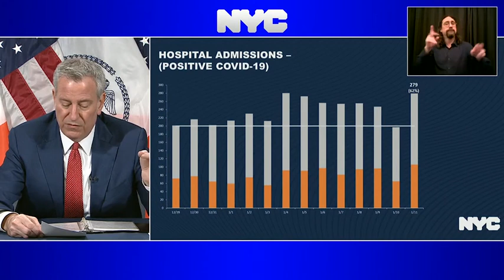Mayor de Blasio says two new cases of UK variant 'super-Covid' found in NYC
Two New York City residents have been infected with the new coronavirus variant first identified in the UK, Mayor Bill de Blasio announced during a press conference on Wednesday. The two patients live in Manhattan and Queens, respectively, and one of them recently traveled to the UK. Dre Blasio once again called on the federal government to cancel all flights from the UK to the US. At least 83 people across 11 states have contracted the new strain, which is up to 70% more transmissible.